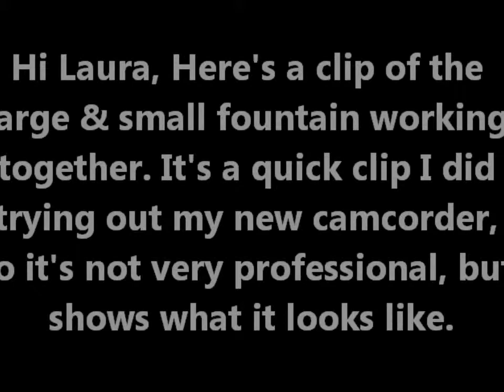Chocolate Fountain Hire For Weddings and Corporate events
Short Video Clip Of Large & Small Fountain At A Wedding.